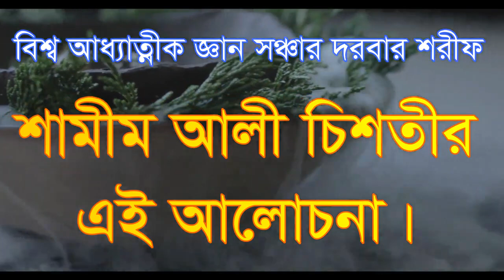ওয়াজ শুনে ছোবাহান আল্লাহ বল্লে পাপ হয়ে যায় oaj sone sobahan allah bulle